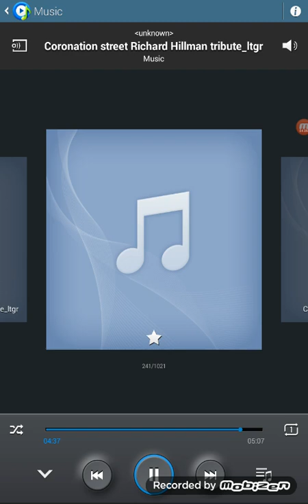14 October 2021